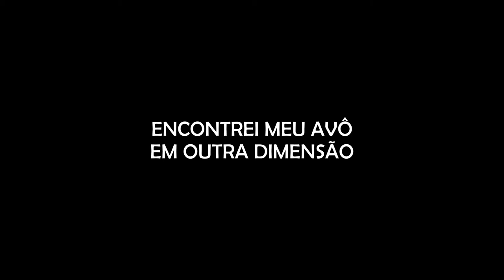ENCONTREI MEU AVÔ EM OUTRA DIMENSÃO " ELE ABRIU A PORTA DO QUARTO E ENCONTROU UM LINDO CAMPO VERDE"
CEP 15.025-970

- INSTAGRAM ANA: ana_lazafornaza
- INSTRAGRAM MATEUS: mateus_fornazari
- INSTAGRAM DO CANAL: assombrado_oficial
- INSTAGRAM DA LOJA ASSOMBRADA: loja_assombrada_oficial